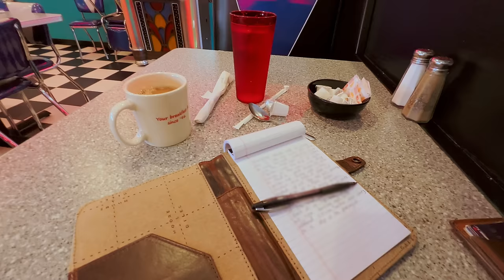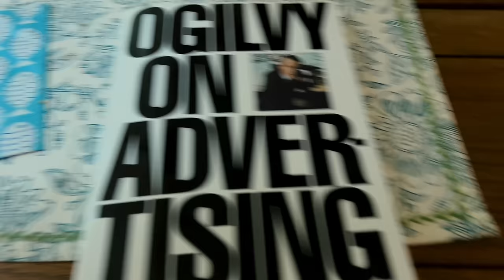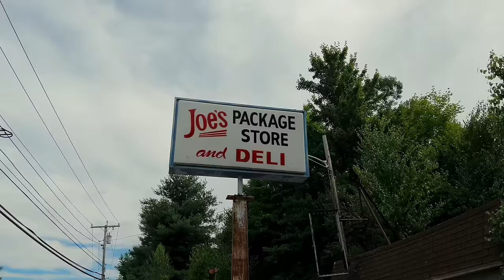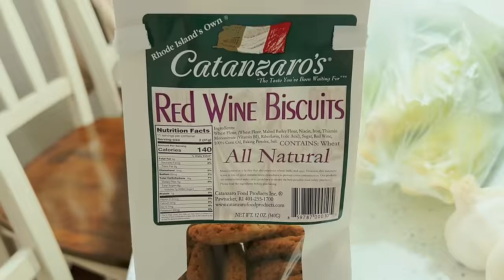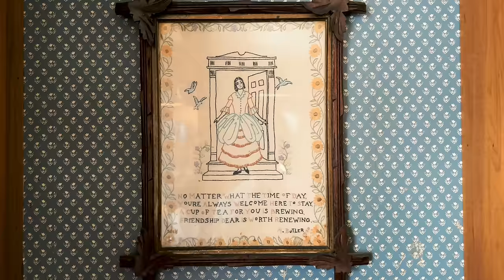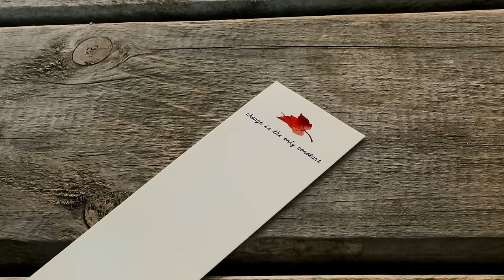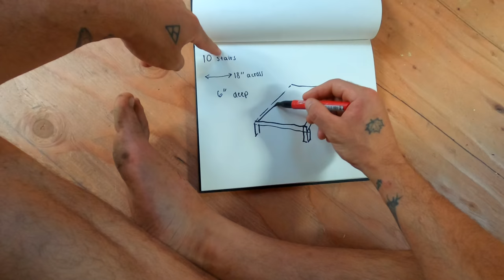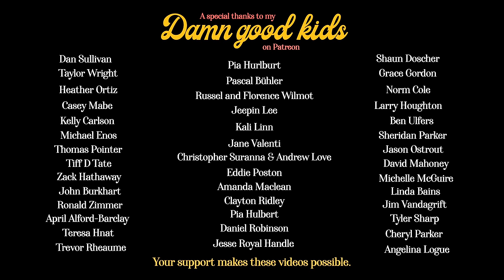As Summer Slipped Away | Peaceful Small Town American Life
Follow along on the peaceful adventures of small town New England life during July and August. It's the tail end of summer in the hills of southern New England as my friends and I take a trip in my 1971 VW van to the Rhode Island coast, work on the interior of my off-grid river-side cabin, harvest from our garden, go to the old time fair and notice all the small signs of autumn popping up.

Ally's Links!